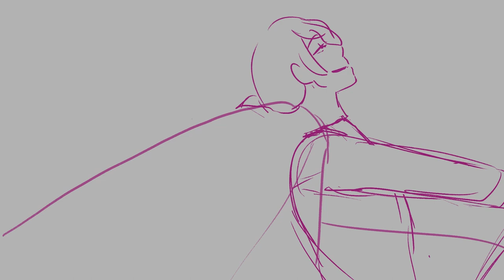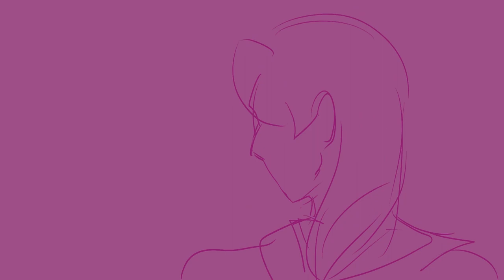Our Word | Klavier Gavin Ace Attorney Animatic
bro i am busting at the seams to get this one out. I've been working on it on and off since harness your hopes one (underrated IMO) because its, as you can see, a fucking HONKER of a video. i do hope u guys like it tho :3

that klapollo animatic i talked about in the community tab might just get uploaded the way it is cause idk if i like it anymore